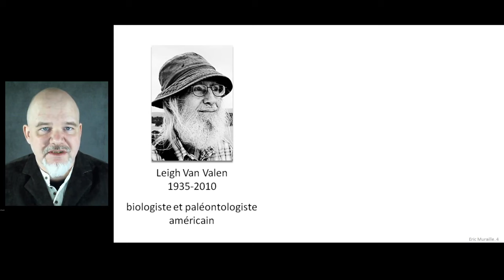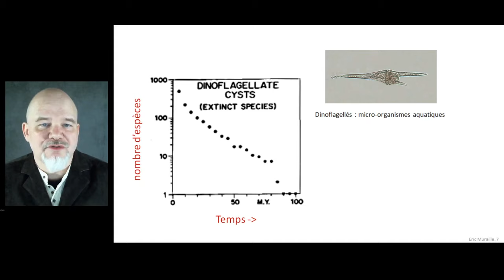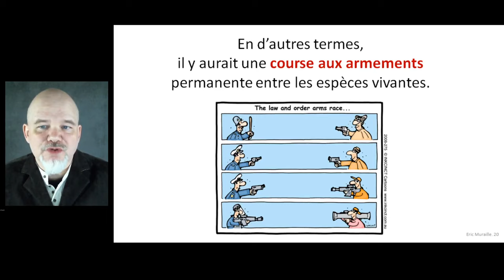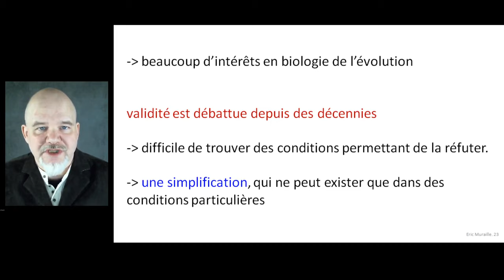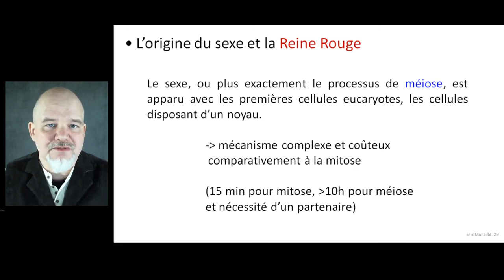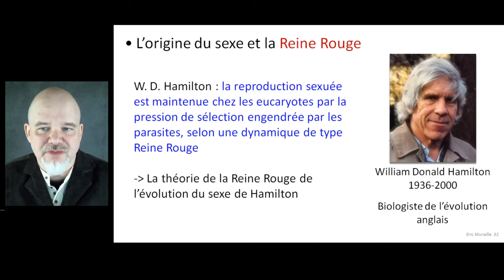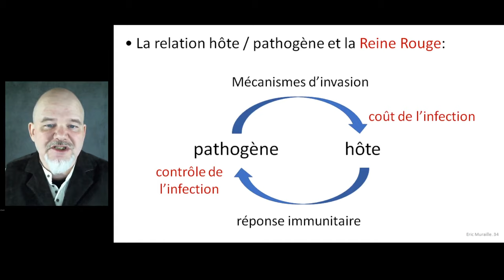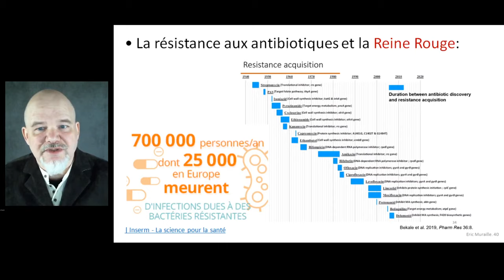L'hypothèse de la reine Rouge de Van Valen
Cette vidéo présente l'hypothèse de la Reine Rouge (Red Queen Hypothesis), émise par le paléontologiste et biologiste de l'évolution Leigh Van Valen en 1973. Elle explique son origine et son importance pour comprendre la dynamique de la relation hôte / pathogène.